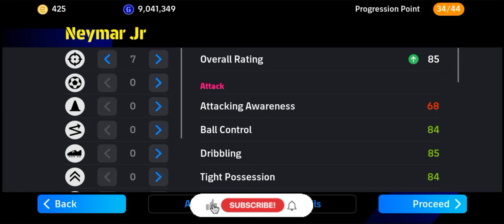99 Rated Standard NEYMAR JR Max Training Tutorial in eFootball 2024 Mobile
how to train 99 rated free neymar jr. max level in efootball 2024 mobile

how to train 99 rated free neymar

free neymar efootball 2024 mobile